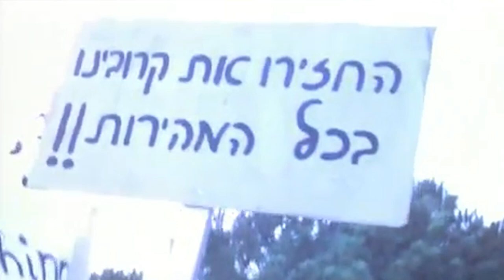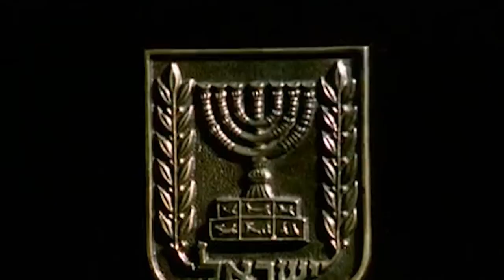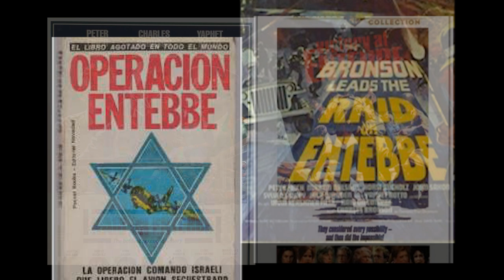¿CÓMO FUE EL RESCATE EN ENTEBBE? POR NADIA CATTAN